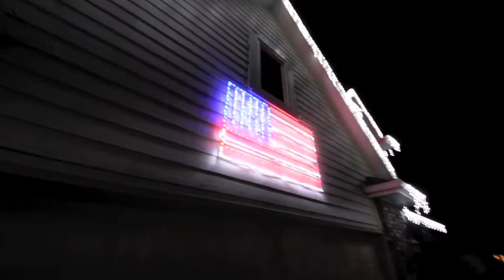CM's A Cut Above